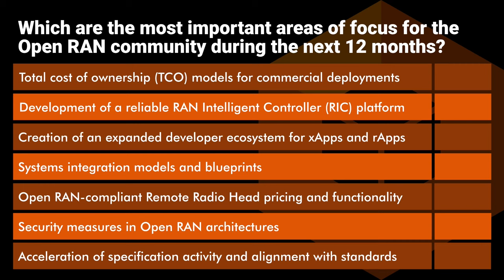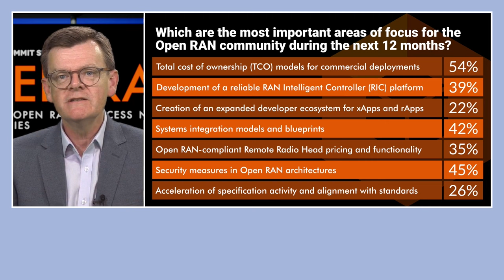The After Show Day 2 - Open RAN Summit 2022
The After Show was broadcast live at the end of Day Two of the Open RAN summit. TelecomTV’s Guy Daniels and Ray Le Maistre were joined by industry guest panellists for this question and answer session. Among the questions raised by our audience were:

What is the planned lifetime for Open RAN as an ecosystem?
What plans are in place to ensure knowledge transfer as after deployment?
Where are we in terms of massive MIMO radio unit availability for Open RAN deployments?
What are the security aspects of Open RAN when considering its interoperability?
Is Open RAN actually giving operators more choice or not?
Are interfaces between elements fully standardised as per O-RAN Alliance architecture and specifications?
Is RIC a competitor to RAN scheduling algorithms?
For the massive rollout of Open RAN, how best to upgrade the transport network, and what is the additional TCO impact?

Featuring:
Andy Dunkin, OpenRAN RF & Digital Platform Development Manager, Vodafone
Don Hawkins, Director, 5G Development, Dell Technologies
Volker Ricker, Director, Product Line Manager Open RAN, CommScope

First Broadcast Live: June 2022